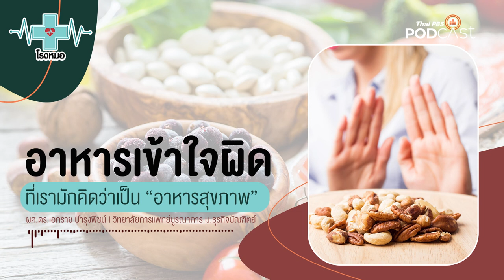ใหลตาย การเสียชีวิตที่ไม่มีเหตุบอกล่วงหน้า มักเกิดกับคนหนุ่มสาวและคนแข็งแรง | โรงหมอ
ใหลตาย เป็นภาวะการเสียชีวิตที่ไม่มีสัญญาณบอกล่วงหน้า และเริ่มเป็นที่สนใจมากขึ้นถึงสาเหตุที่ทำให้เสียชีวิต ส่วนใหญ่มักจะเกิดขึ้นขณะนอนหลับท่ามกลางความเงียบที่ไม่มีใครรู้แม้แต่คนที่นอนข้าง ๆ แม้ความชัดเจนการเสียชีวิตยังไม่แน่ชัดแต่สาเหตุมักเกิดขึ้นที่หัวใจ

ต้องเข้าใจก่อนว่าอาการใหลตาย (Sudden Unexplained Death Syndrome: SUDS) เป็นภาวะการเสียชีวิตเฉียบพลัน จากหัวใจที่หยุดเต้นซึ่งเกิดจากความผิดปกติของระบบไฟฟ้าที่หัวใจ ส่วนใหญ่มักเกิดกับผู้ชายที่มีสุขภาพแข็งแรง (ผู้หญิงก็เป็นได้แต่มีสถิติน้อยกว่า) ส่วนความเชื่อที่ว่าคนอีสานมักเป็นอาการนี้ แพทย์ให้ความเห็นว่า "ไม่จริง" เพราะอาการนี้สามารถเกิดขึ้นได้กับคนทั่วประเทศ

อาการนี้ไม่มีสัญญาณบอกล่วงหน้า แล้วเราจะรู้ได้อย่างไรว่าเสี่ยงกับอาการใหลตายหรือไม่ ปัจจัยอะไรส่งผลให้เสี่ยง ฟังในรายการ โรงหมอ ค่ะ

คุยกับ: ศ.นพ.มานพ พิทักษ์ภากร | สาขาวิชาเวชพันธุศาสตร์ ภาควิชาอายุรศาสตร์  คณะแพทยศาสตร์ศิริราชพยาบาล มหาวิทยาลัยมหิดล

1. เว็บไซต์
2. แอปพลิเคชัน